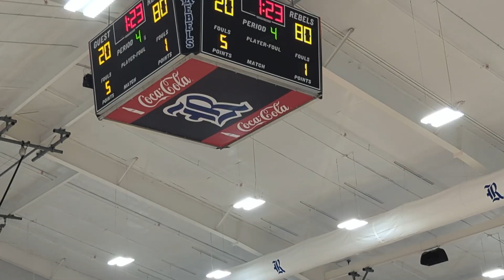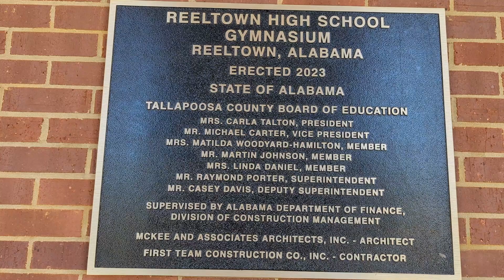Reeltown High School Gym Opening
Reeltown High School had a ribbon cutting for its gym opening at 10 a.m. May 20.